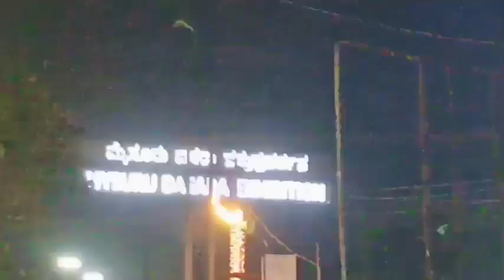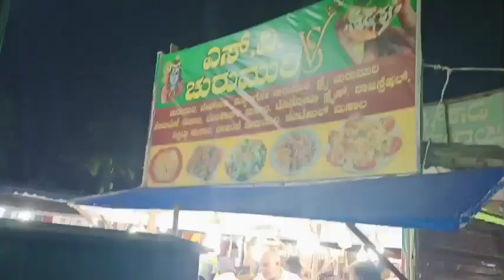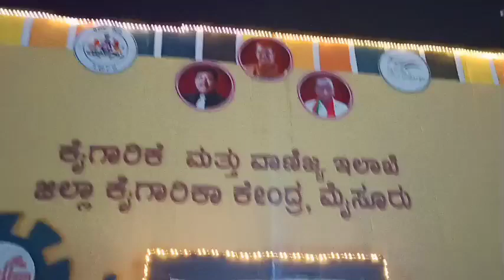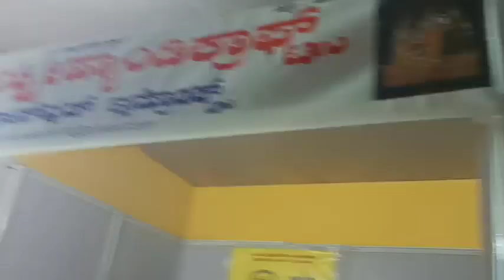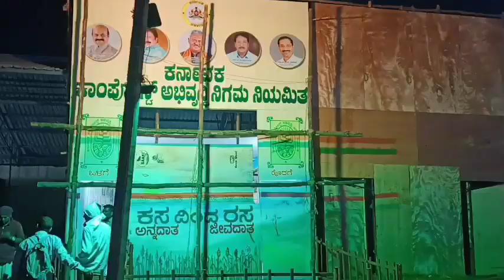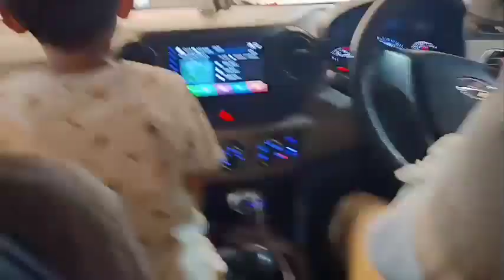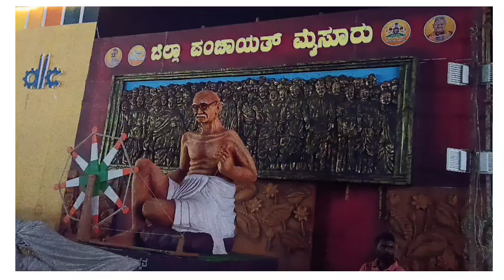ನೋಡ ಬನ್ನಿ ಮೈಸೂರು ದಸರ ಮತ್ತು ವಸ್ತು ಪ್ರದರ್ಶನ /October /2022